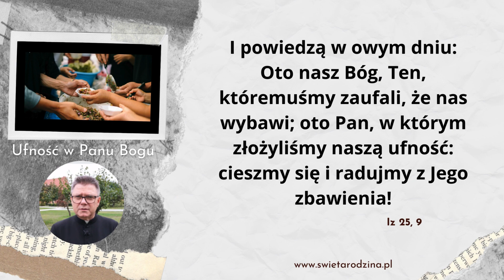Ufność w Panu Bogu